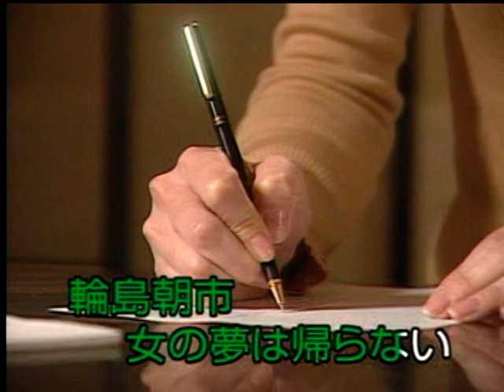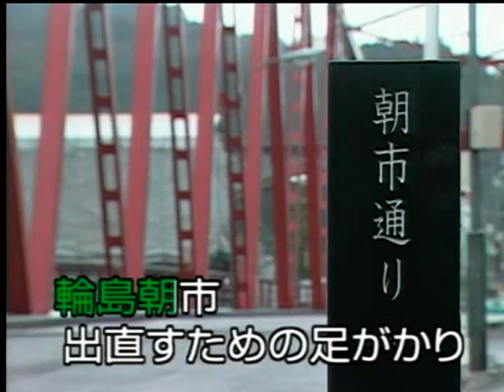輪島朝市 水森かおり カバー 美姫